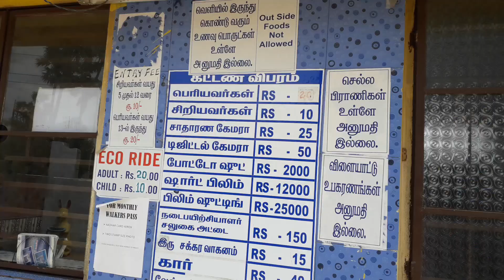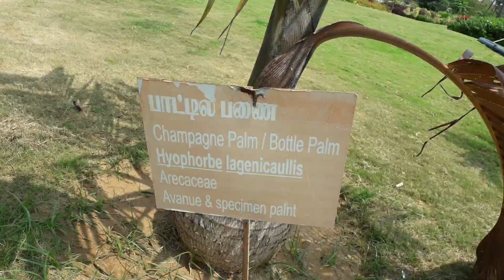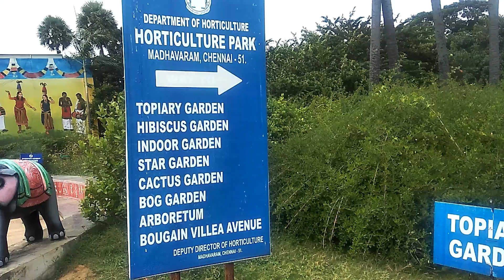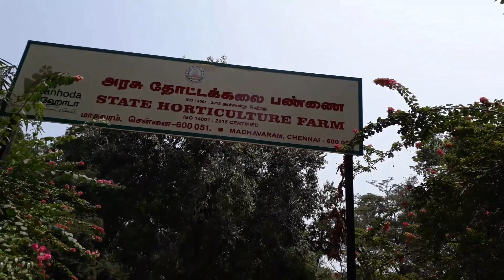Largest Botanical Garden - Madhavaram Botanical Garden - Full Video Walkthrough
Madhavaram Botanical Garden is a botanical garden in Chennai, India, set up by the horticulture department of the Government of Tamil Nadu. The garden, the second botanical garden in Chennai after the Semmozhi Poonga, is the largest botanical garden in the city.

The foundation stone for the garden was laid on 15 September 2010. Initially planned to sprawl an area of 28.51 acres (11.54 hectares), the park area was reduced to 20.21 acres (8.18 hectares) when opened. The garden was built at a cost of ₹ 57.3 million.

The garden is located at the State horticulture farm in Madhavaram Milk Colony. The garden is broadly divided into sections for fruits, medicinal plants, indoor plants, cactus and ornamental arboretum, besides one for protected cultivation. The garden also has a small bridge has been built to attract birds from where visitors will get a view of the lake. The garden will have nearly 400 species of plants, including about 200 ornamental plants. A glasshouse similar to the one in the garden at Udhagamandalam will also be created, with different types of gardens, including herbal, flowers, bonsai and trellis gardens, in addition to mazes, a play area for children, cascades and many fountains. The garden will also have an open-air theatre with a capacity to seat nearly 150 people. There will also be a nursery outlet at the garden. There are also plans to create a section for 27 birthstars (nakshatram) as specified in the Hindu almanac.

As part of the project, the Horticulture Training Centre in Madhavaram will also be upgraded to Horticulture Management Institute at a cost of ₹ 39 million.